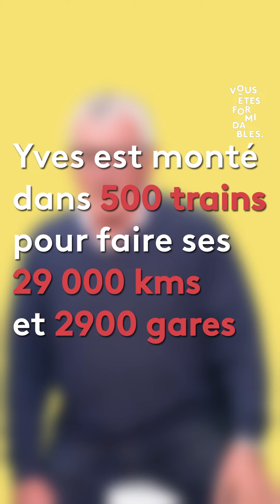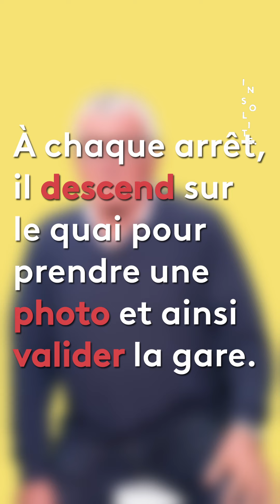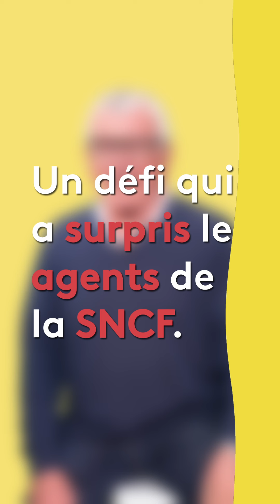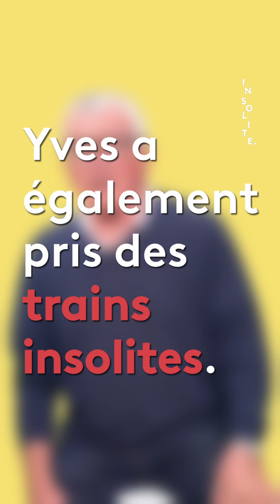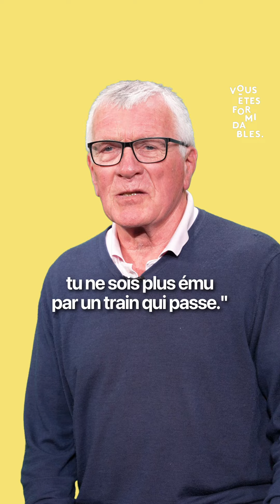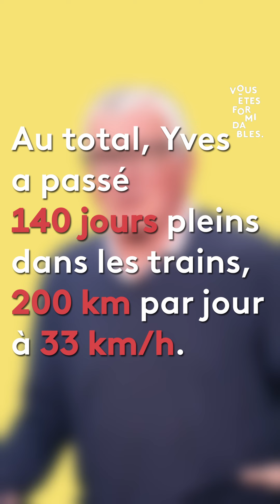Yves Robert a relevé le défi de s’arrêter dans toutes les gares de France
Yves Robert, un aventurier de 77 ans originaire de Nantes, a relevé le défi de s’arrêter dans toutes les gares de France. Après avoir parcouru les 29 000 kilomètres du réseau ferré français et marqué l'arrêt dans près de 3 000 gares pendant 5 ans, il vient de terminer.